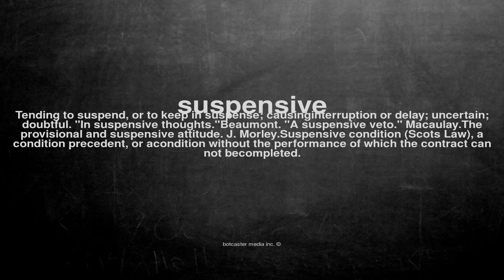What does suspensive mean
What does suspensive mean in English?